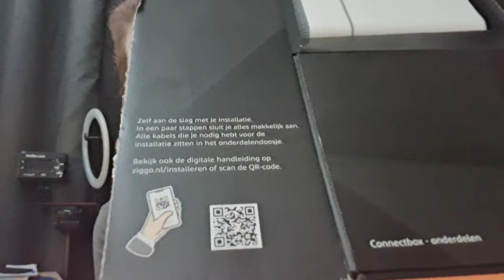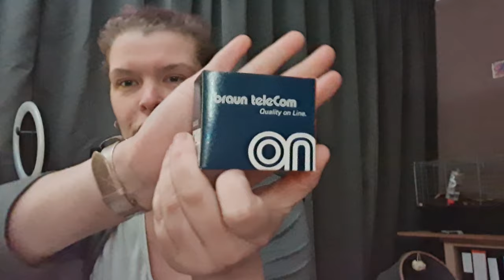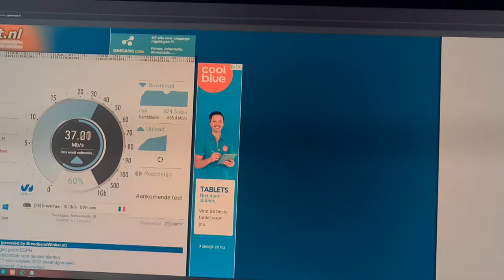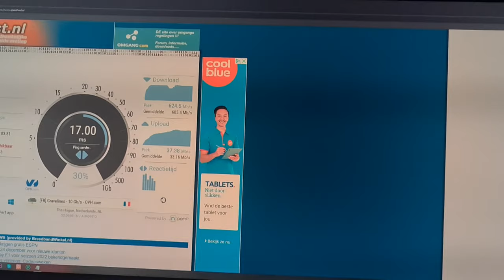pakketje binnen en samen met jullie unboxen